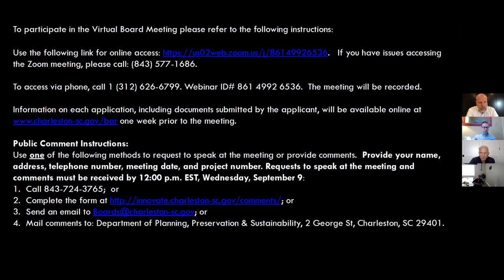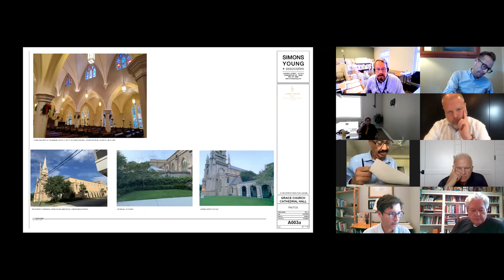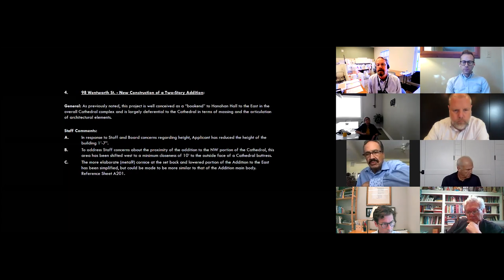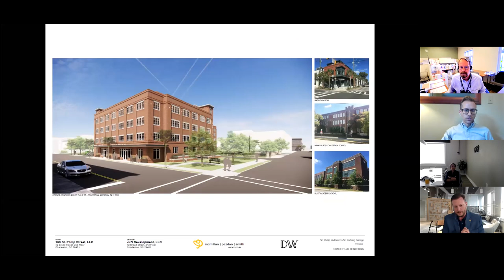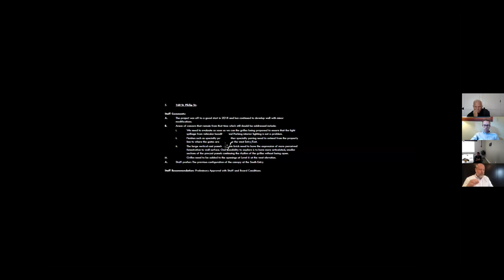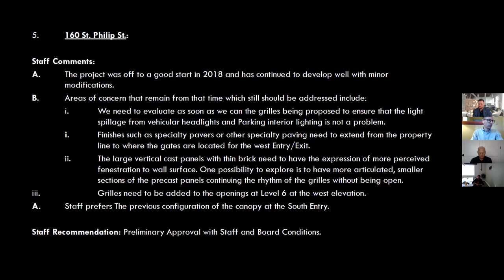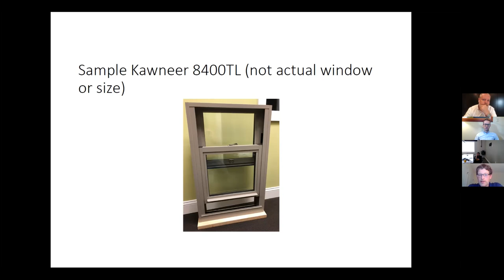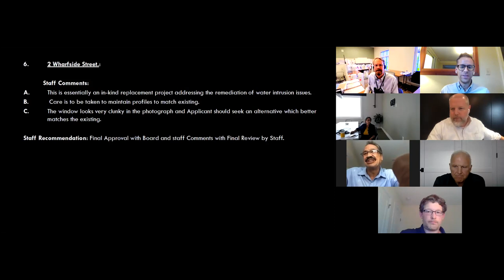City of Charleston BAR-L Meeting 9/9/2020